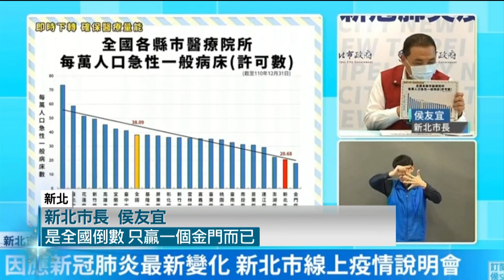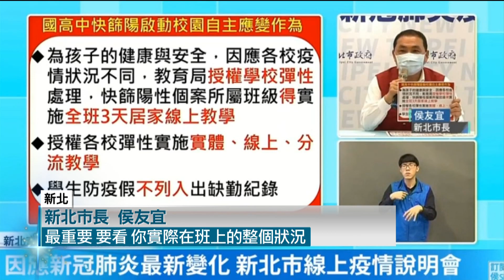地方反應中央聽不見？ 侯友宜狠酸中央「總統講才有用」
新北市疫情為全國最嚴重，新北市長侯友宜天天向中央呼籲採用「因地制宜」才能及時解決問題，但今（10）日侯友宜在疫情記者會上，情緒較為平時激動，炮火對準中央，認為總統反映比較有用。也不只對教育部九宮格新政策下令「參考用」，更對部長陳時中和行政院長蘇貞昌喊話，不如時常到第一線了解現況。